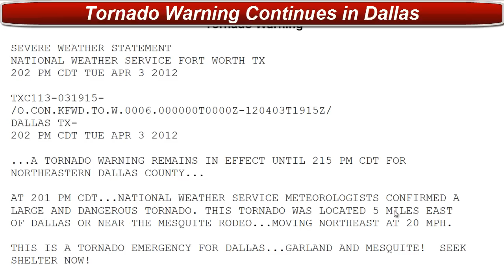Tornado Warning Dallas County Continues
SEVERE WEATHER STATEMENT
NATIONAL WEATHER SERVICE FORT WORTH TX
202 PM CDT TUE APR 3 2012

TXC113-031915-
/O.CON.KFWD.TO.W.0006.000000T0000Z-120403T1915Z/
DALLAS TX-
202 PM CDT TUE APR 3 2012

...A TORNADO WARNING REMAINS IN EFFECT UNTIL 215 PM CDT FOR
NORTHEASTERN DALLAS COUNTY...

AT 201 PM CDT...NATIONAL WEATHER SERVICE METEOROLOGISTS CONFIRMED A
LARGE AND DANGEROUS TORNADO. THIS TORNADO WAS LOCATED 5 MILES EAST
OF DALLAS OR NEAR THE MESQUITE RODEO...MOVING NORTHEAST AT 20 MPH.

THIS IS A TORNADO EMERGENCY FOR DALLAS...GARLAND AND MESQUITE!  SEEK
SHELTER NOW!

PRECAUTIONARY/PREPAREDNESS ACTIONS...

A LARGE...EXTREMELY DANGEROUS...AND POTENTIALLY DEADLY TORNADO HAS
BEEN CONFIRMED. TO PROTECT YOUR LIFE...TAKE COVER NOW! MOVE
UNDERGROUND OR TO AN INTERIOR ROOM ON THE LOWEST FLOOR OF A STURDY
BUILDING. AVOID WINDOWS. IF IN A MOBILE HOME...A VEHICLE OR
OUTDOORS...MOVE TO THE CLOSEST SUBSTANTIAL SHELTER AND PROTECT
YOURSELF FROM FLYING DEBRIS.

A TORNADO WATCH REMAINS IN EFFECT UNTIL 800 PM CDT TUESDAY EVENING
FOR EASTERN TEXAS.

      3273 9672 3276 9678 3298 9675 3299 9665